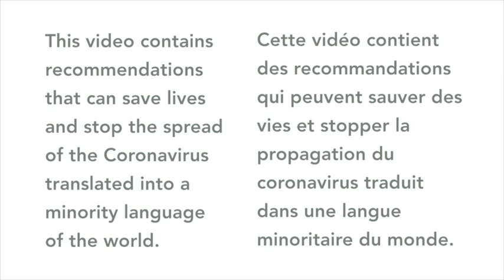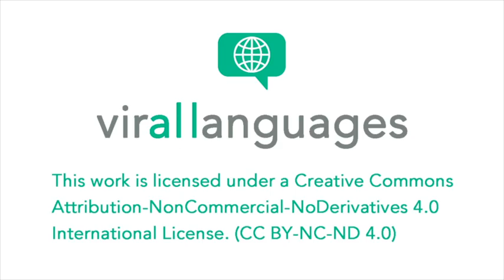How coronavirus spreads (Oshie, Cameroon)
This video contains recommendations that speakers of Oshie (Cameroon) will find very useful to avoid being infected by coronavirus.

Contributors
Speaker: Anyangwe Regina Anwi
Team Leader: Angiachi Esene Agwara
Reviewer: Bryne Fonjong Tedah

Cette vidéo contient des recommandations que les personnes qui parlent Oshie (Cameroun) trouveront très utiles pour éviter d'être infectés par le coronavirus.

Contributeurs
Oratrice: Anyangwe Regina Anwi
Chef d'équipe: Angiachi Esene Agwara
Critique:  Bryne Fonjong Tedah